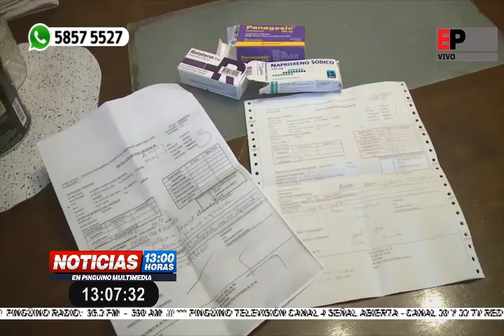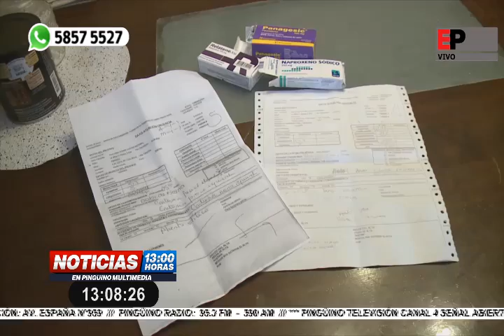NOTICIAS MEDIODIA PINGUINO MULTIMEDIA 20-05-2019